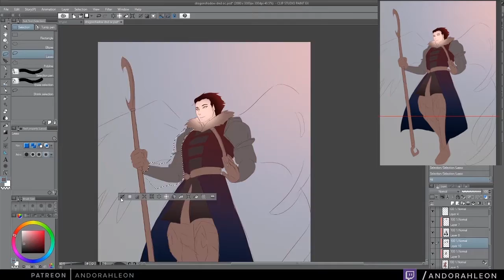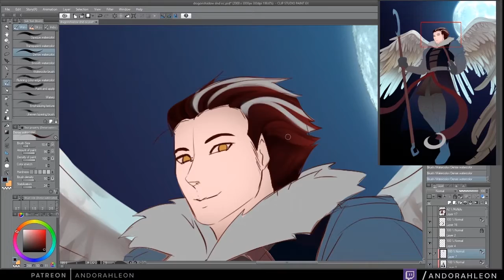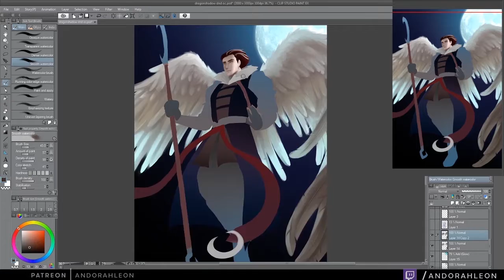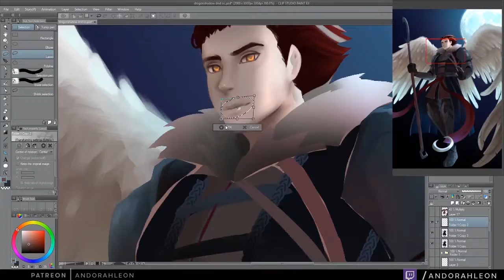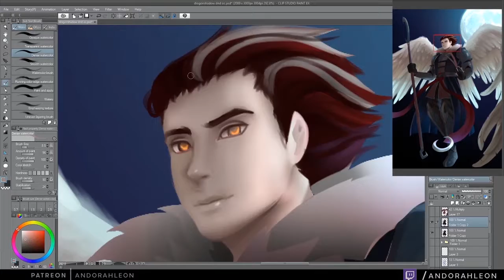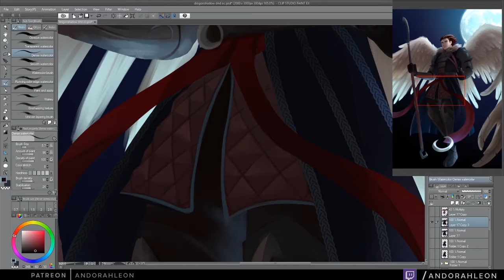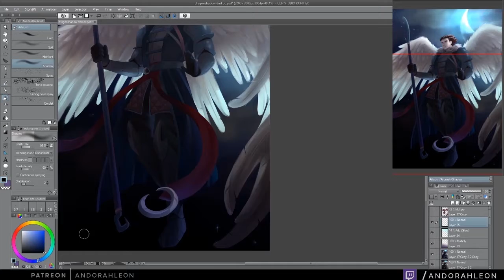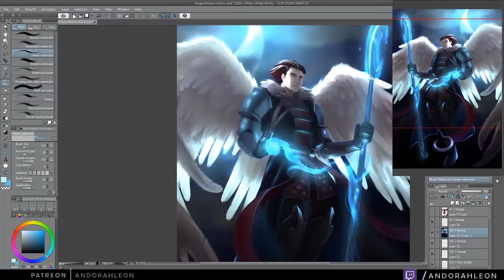Angel Speedpaint on Clip Studio Paint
I'm back with some speedpaints! (for now) hope you like it ❤
(DragonShadow DnD OC commission!)